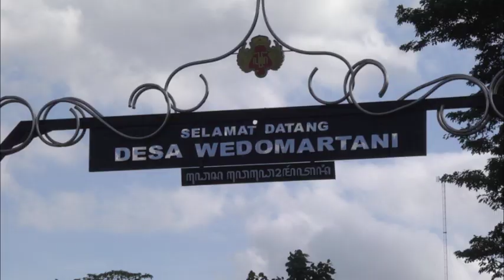CAPING MERAPI | SALAH SATU PIONER URBAN FARMING DI YOGYAKARTA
Kali ini Agan membawa kabar tentang URBAN FARMING , Caping Merapi di Yogyakarta.